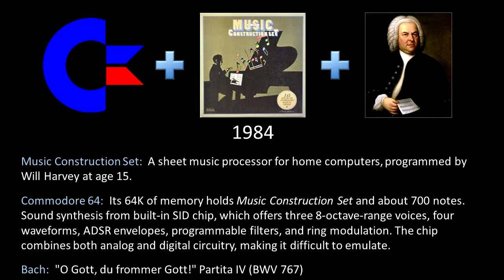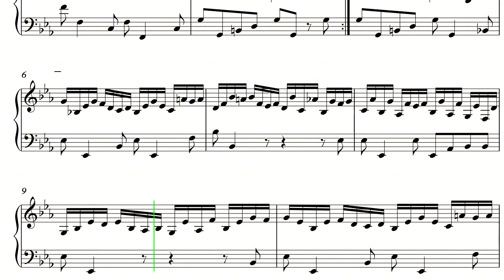Bach BWV 767: C64 Music Construction Set vs Sibelius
After using Sibelius for a number of years, I decided to roll back the clock and tried using Music Construction Set (published 1984) one last, nostalgic time.  So I entered a (somewhat obscure) Bach organ piece into both programs.  30 years separates these two software packages, but MCS made the future of sheet music software clear to everyone.  It offers different instrument sounds, scrolling music on playback, transposing, ability to send music to the printer, and GUI paradigms not common in circa 1984 8-bit software, such as drag 'n drop and cut/paste (in the form of scissors and glue icons), though only up to 6 measures could be pasted at a time.  Just like Sibelius, for note entry, keyboard shortcuts are faster than mouse (or joystick).

I was reminded that, while automatic in Sibelius, it's the user's responsibility with MCS to ensure that each measure has the required note/rest content for the specified meter.  While not required, it's a manual task to visually align notes between the staves that are going to be playing simultaneously, as well as deciding if note stems go up or down (press "U").  MCS offers ties, but I discovered on playback that ties across measure boundaries appeared to be wishful thinking on my part, and just used a rest instead.  I ran into one bug, where given the key of this Bach piece, there was a particular note high on the lower stave for which the pitch would come in flat, never on placement, but always on playback.  Writing the entire measure an octave lower, and using an 8va provided the needed work around.

Fun!  This was much like rediscovering an old childhood toy, dusting it off, playing with it a bit, before saying goodbye to it.  :-)